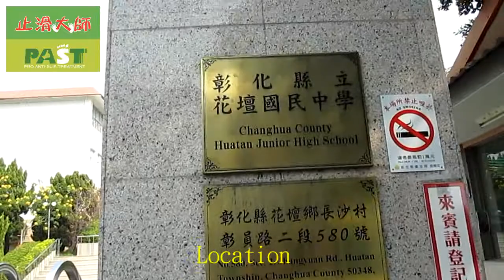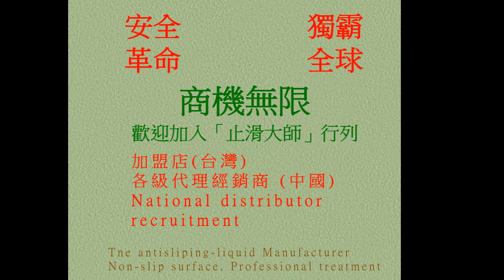P.A.S.T 64 Rough surface, Bright surface, Granite, Anti Slip Treatment